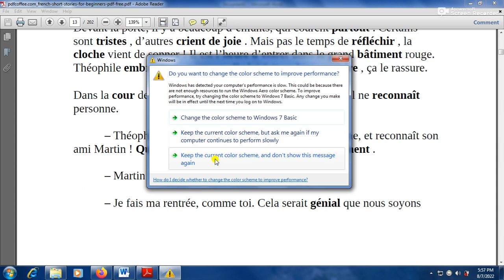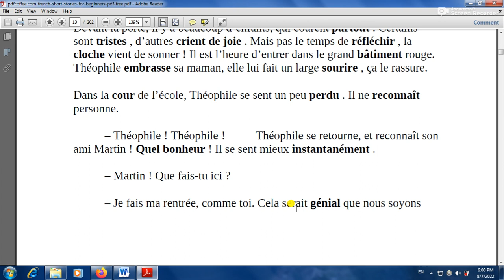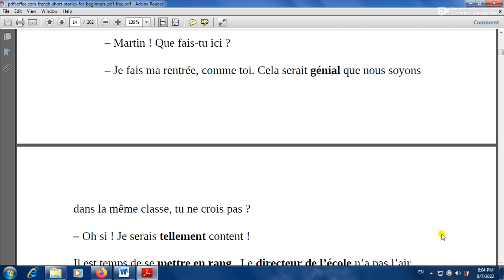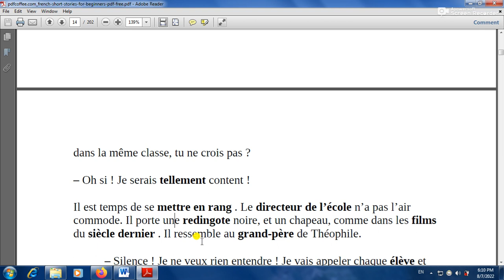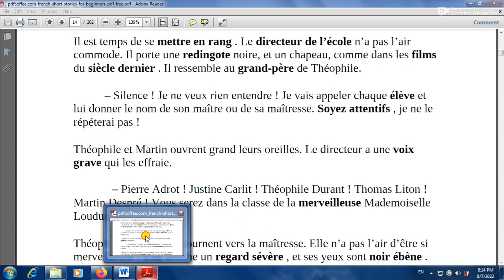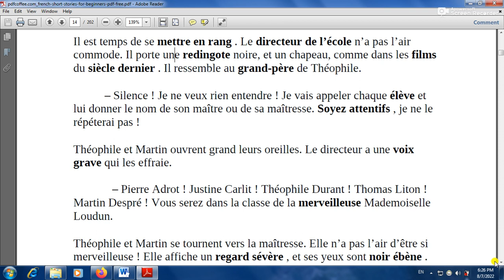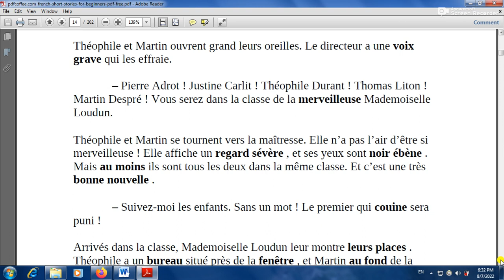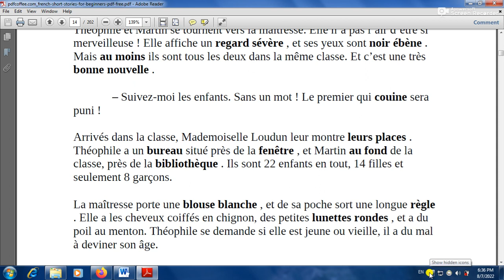پێکەوە هەوڵی فێربوونی زمانی فەڕەنسی دەدەین وانەی14